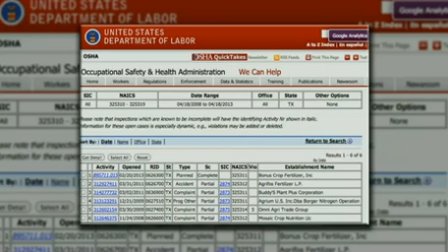"Devastation Beyond Description": Dozens Feared Dead in Texas Fertilizer Plant Blast, 100+ Wounded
- An unknown number of people have been killed, and well over 100 injured, in a massive explosion at a fertilizer plant in West, Texas. The incident began with a smaller fire that ignited chemical tanks, causing an explosion that shot flames high into the air and leveled surrounding buildings for blocks in each direction. A police official estimated five to 15 people have died but the casualty count is expected to rise as day breaks. One initial estimate put the death toll at between 60 to 70 people. Local officials say around a half dozen volunteer firefighters who first arrived on the scene are now missing. Toxic fumes rising from the rubble of the plant have raised health concerns, and about half the town has been evacuated, including a nursing home. We go to Texas to speak with reporter Jay Hicks of the Waco television station KWTX, and Tony Dudik, a local resident who volunteered aid at a triage center three miles from the blast. "It was devastation beyond description," Dudik says.